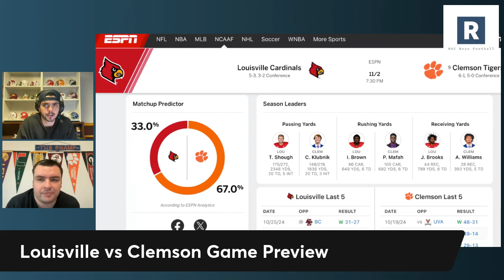Louisville vs Clemson Game Preview | College Football Picks and Predictions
Louisville vs Clemson Game Prediction 2024

Dabo Swinney and the Clemson Tigers Football program have been one of the hottest teams in the country over the month of October. Coming of a bye they are now set to host a very dangerous Louisville Cardinals team.